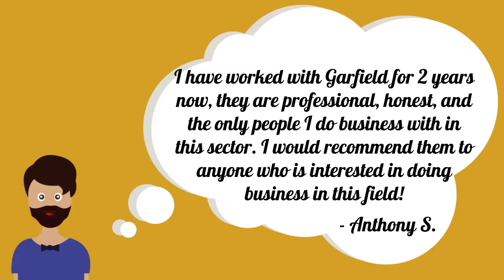Garfield Refining Reviews: Anthony S.